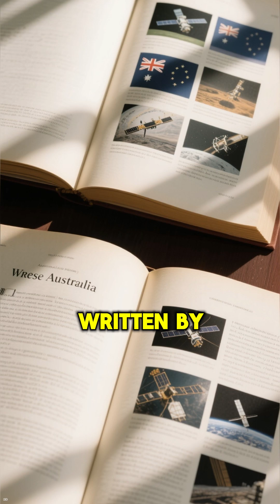Unraveling Australia’s First Venture Into Space! 🇦🇺🚀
This video is created for educational and entertainment purposes only All information is researched from publicly available sources and simplified for storytelling style No content is intended to misinform or misrepresent historical facts

📝 Description

Most people think only America and Russia ruled the space race But in 1967 Australia made history by launching its very own satellite WRESAT This moment placed Australia as the third nation to reach space but the story is often forgotten

Discover the hidden pride of a young nation that dared to rise among giants in the race to the stars 🌌

Australia first space venture
WRESAT satellite facts
Australia space history
Forgotten space race
Third nation in space
Space race hidden facts
Australia rocket launch 1967
King Fact Wave shorts
Viral fact shorts 2025
Space facts YouTube shorts
Australia space exploration
Science history shorts
Did you know space facts
Mind blowing facts 2025
USA audience facts shorts
Worldwide space facts
Hidden history shorts
Space race mystery
Australia NASA connection
Global space achievements